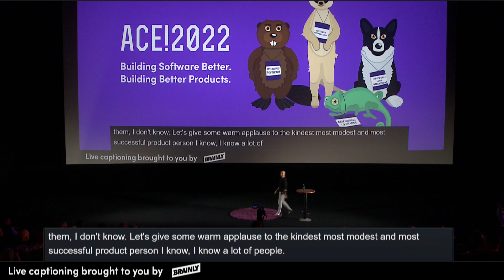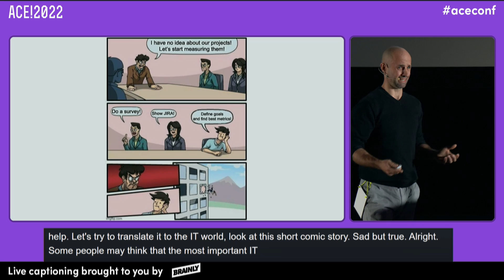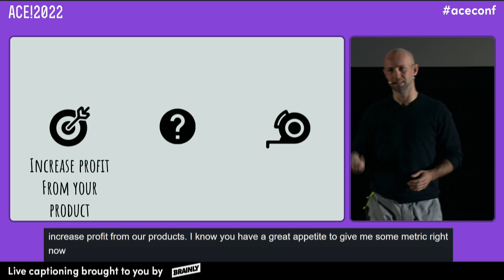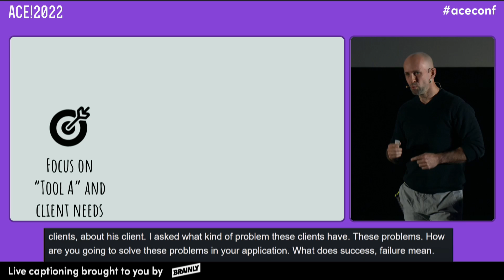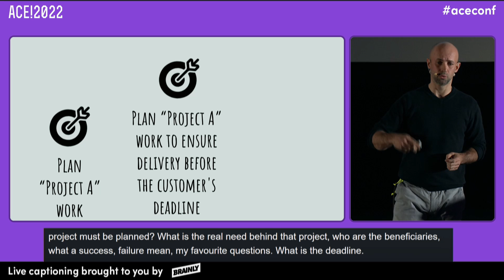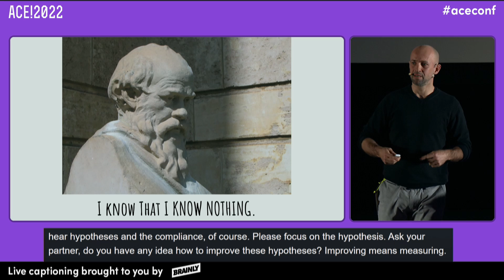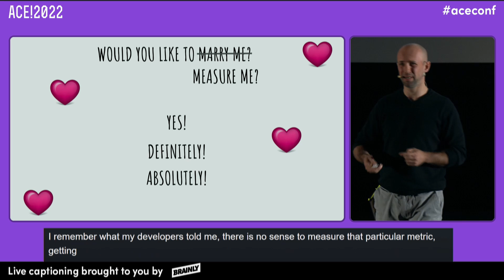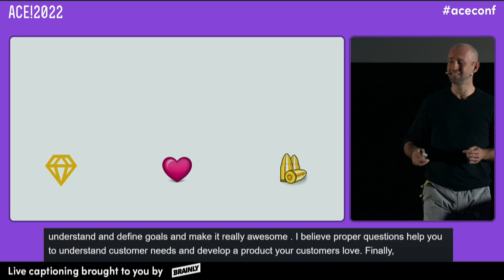Marcin Chyła: Goal Question Metric for beginners and advanced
The Goal Question Metric method was created in the 70s for NASA and still solves the same problems and continuously helps people at different levels and domains. That method allows us to define metrics and criteria of the success of our product by asking the right questions.

If our goal is to provide an efficient tool for managing promotions then, the first, most obvious question should be: what does “efficient” really mean?

Is the time of operations or fault tolerance important to us? Will it be important to know how long the customer spends in the tool or we should rather be focusing on a number of issues? Going further - does an efficient tool means easy to use or supporting to make the right decision and maximize costs? Moreover, will an efficient tool mean that it has many users with different permissions, or one where one person is able to handle the entire process?

I know that the word “efficient” is the one that brings a lot of questions and opens a discussion very quickly. But let's choose a more hard one: "management".

Is management just add and delete option? Do we need editing? Why? Do users make mistakes? Which operation is the most popular? Why do they keep doing similar operations? Each of these questions is a potential metric. Each of these questions helps us to better understand or expand our purpose.

For less experienced product managers, this tool is essential.

Will more experienced people also benefit from it? I believe so.Or rather, I have evidence. I have had such sessions. We were always discovering something new.

GQM often provoked us to ask ourselves new questions. Is this the right indicator at this stage of product maturity. How expensive it is to collect data for this indicator. Maybe it is cheaper to monitor another indicator or indicators. Who is the recipient of the indicator and what decision can be made based on it? Is 2% change just a temporary trend or is it time to think about pivot?

This talk will touch on many product’s indicators related aspects and references to the Lean analytics approach.